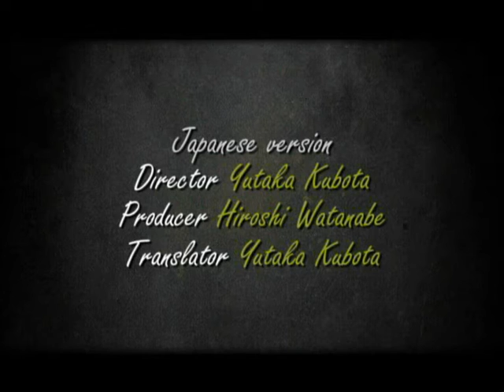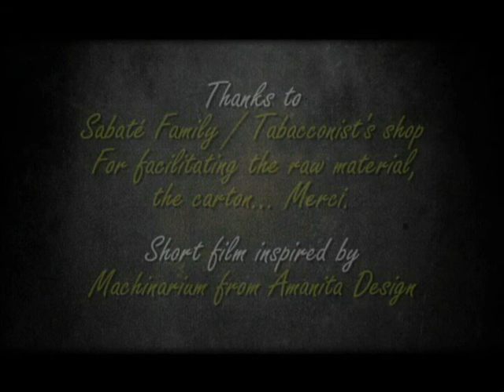Robot Life - Japanese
Robot Life is a stop motion animation.
Amateur short film by Rubén Latorre
Non - profit - making

PPBC productions / PPBC Animation 2013
El Vendrell / Tarragona / Spain
New edition / Japanese version 2015

Japanese version:
Director and translator - Yutaka Kubota
Producer - Hiroshi Watanabe

Cast / Voices:
Hiroshi Watanabe
Yutaka Kubota
Ryokucha Ito
Shogo Aizawa

Voices recorded in
Sound Arts Komazawa Studios
Tokyo - Japan / June 2015

Short film inspired by Machinarium
A videogame by Amanita Design